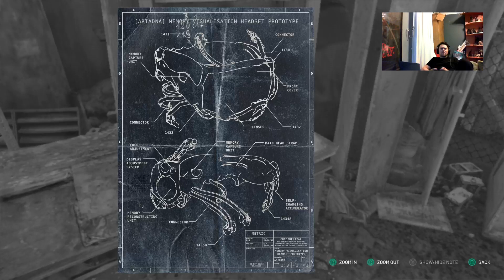Chernobylite PART 1 SERIES X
This is the part 1 of   Chernobylite on Series X.
Published by All In! Games @AllinGamesPub
Developed by The Farm 51 @TheFarm51
If you enjoy this please share,sub,like and follow me to see me stream this and more